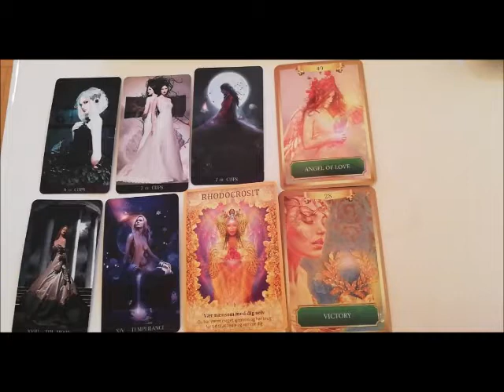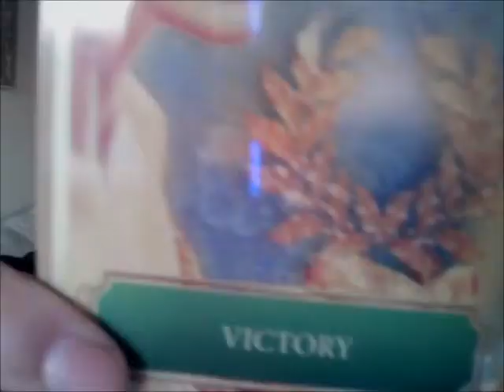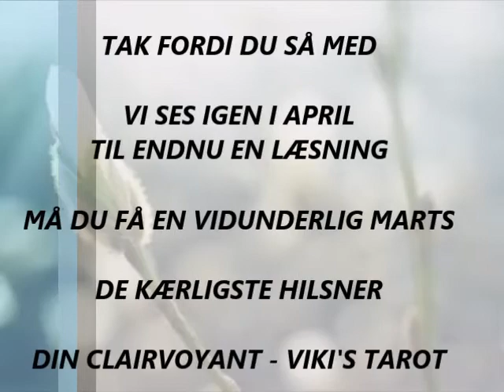SKYTTE MARTS: Du finder kærligheden til dig selv i marts og sikke en udvikling.